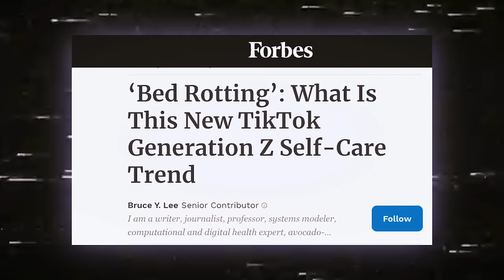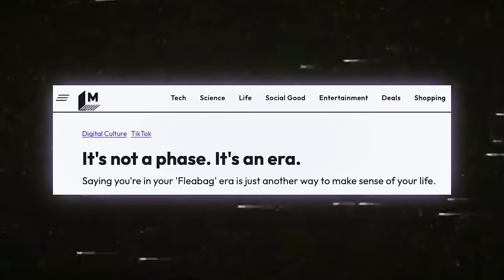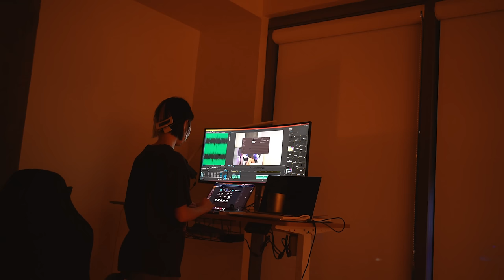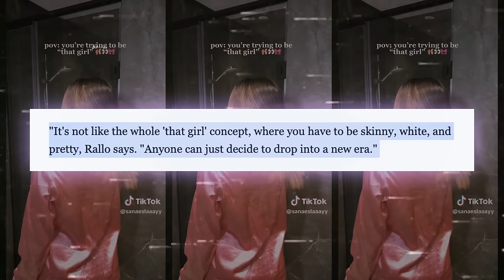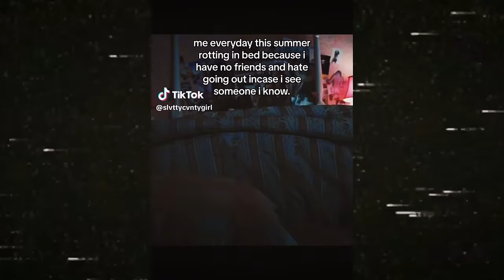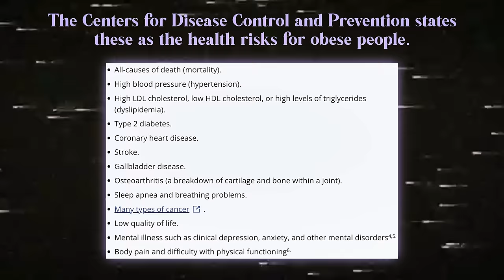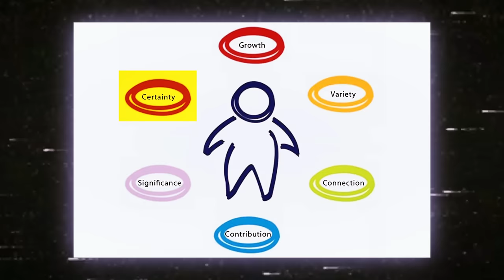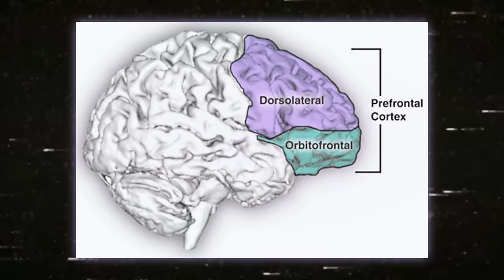✨Hottie, did you rot yet today?✨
Hot girl era? it's ROT GIRL ERA.
👉🏻Get $50 OFF!! your skincare emergency bff🚑 from Amiro R3 Turbo using code ZOE

Learn & Grow with me.

//🕙Timestamps:
0:00 Intro
2:05 Wtf is rot era
5:20 Self care vs self abandonment
5:33 Pros
7:53 Cons
10:51 Toxic positivity/ delusional glamorization of rotting
15:14 How to get out of a rut?

//📕MY CPA EBOOK

//📚RECOMMENDED BOOKS
1) The Power of Habit: Why We Do What We Do in Life and Business
2) Take Control of Your Life
3) Girl, Stop Apologizing
4) Atomic Habits by James Clear
5) The Subtle Art of Not Giving a F*ck
6) How To Not Die Alone

Sub count at upload: